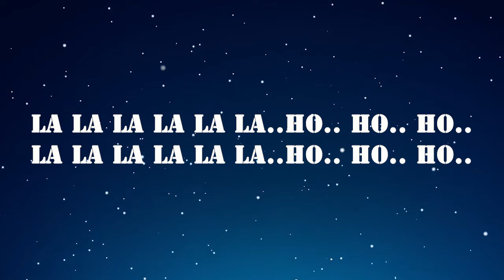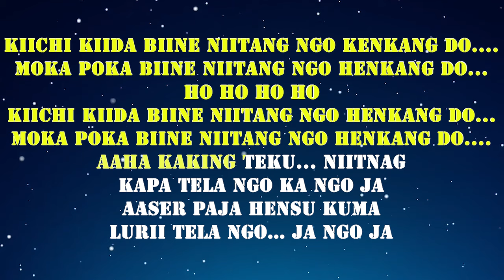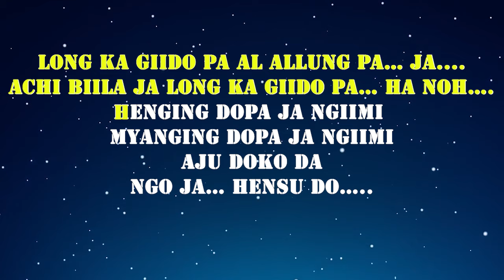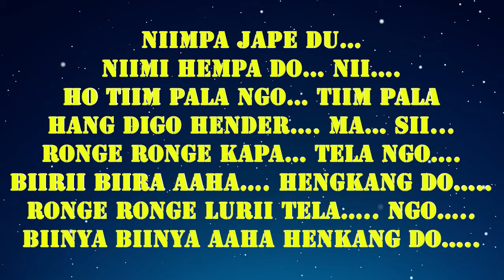Niimpa Japedu Du | Apatani Lyrics Video Song | Singer Takhe Seema Millo | Lyrics by Doging Tabio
Niimpa Japedu Du | Apatani Lyrics Video Song | Singer Takhe Seema Millo | Lyrics Doging Tabio